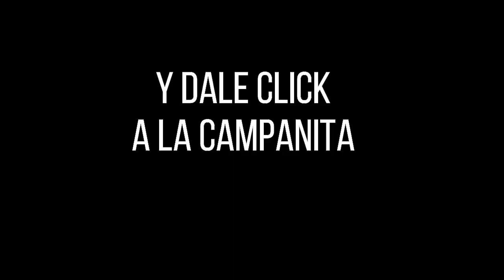Resultados del Chance ANTIOQUEÑITA 2 del martes 28 de septiembre de 2021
Hola buenas tardes, te presentamos los resultados de las loterías y chances en Colombia, vamos con el Resultados del Chance Antioqueñita 2 del martes 28 de septiembre de 2021.

antioqueñita 2
antioqueñita tarde